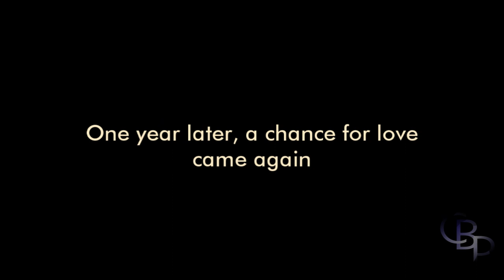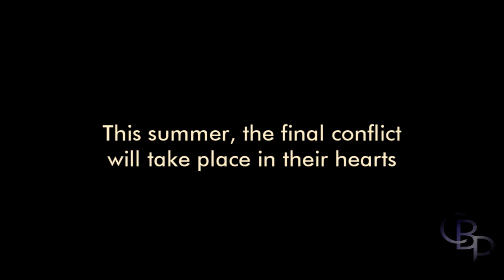Earth Final Conflict: Movie Trailer - One Epic Love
TWO WORLDS - ONE EPIC LOVE

Grab some tissues and the hand of your special someone and head to the movies this summer. Cinemas will be heating up with the story of an epic love that spans the stars!

I've always been fascinated by movie trailers. It's amazing how clips can be cut together with certain lines of dialogue and a particular kind of music to tell a story in a few minutes. I plan to make a few of these to see how many different genres EFC can cover depending on how clips are edited.

(FAN MADE movie trailer)

(Screen resolutions above 1440 pixels may cause stretching of the video. If this occurs simply reduce the resolution for the duration of the video.)